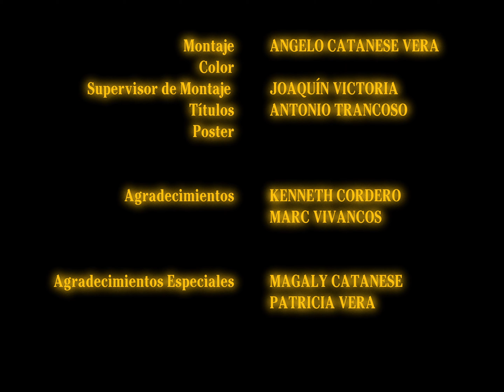Hojas de Otoño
ESCAC
Universidad y escuelas de cine

Chico, un joven en duelo, tiene un reencuentro con su abuelo.